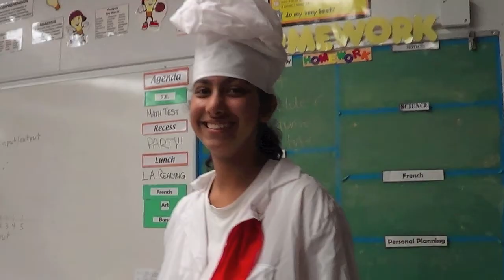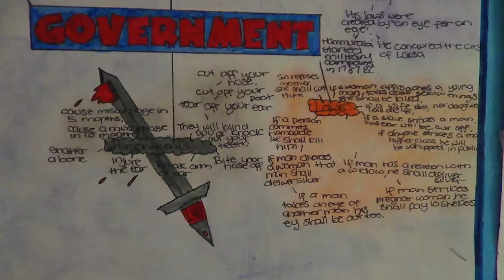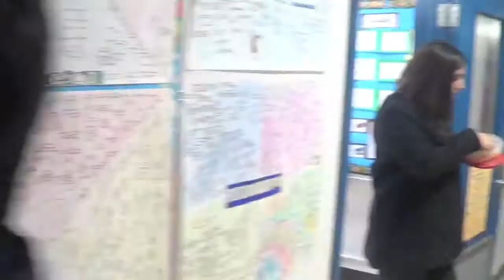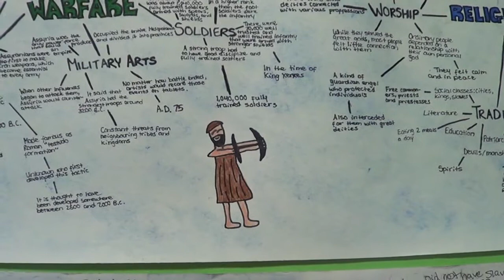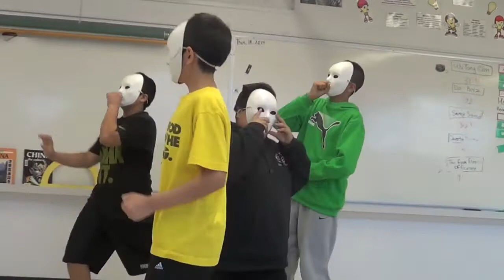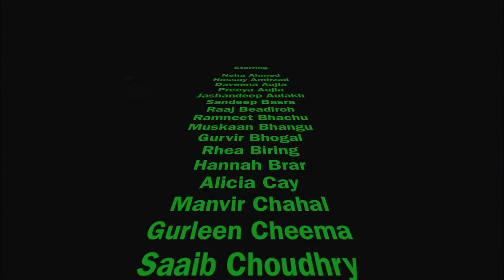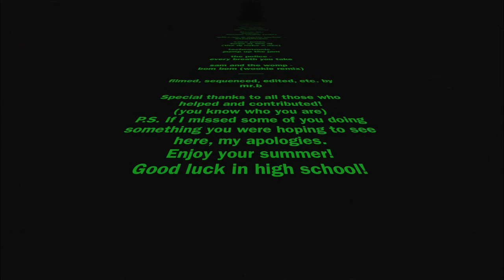GREEN TIMBERS Grade 7 2012 2013